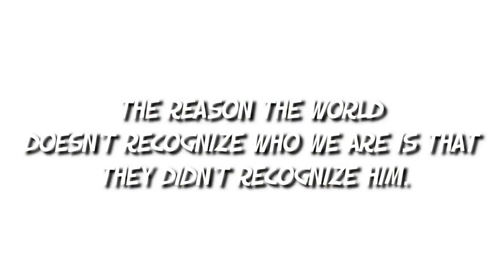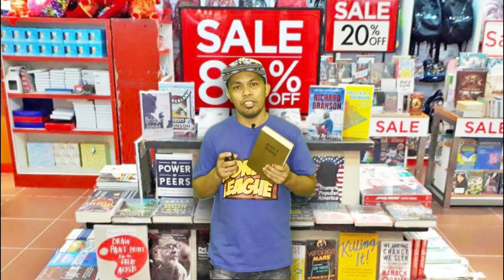THE USEFULNESS OF THE BIBLE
Welcome to Wonder League! This kids' church service is formerly known as Kingdom Shakers. It is for ages 7-9 years old!

We thank you for joining us kids! We will be glad to see you online! We are very sure that others will be blessed too!

This month of July, our lesson is about INTIMACY, or being CLOSER to the one who loved us first! You wanna know how can we be intimate with God? Come and join us!

With that, here is the POWER VERSE this month:
Joshua 1:8 ESV
“This Book of the Law shall not depart from your mouth, but you shall meditate on it day and night, so that you may be careful to do according to all that is written in it.”

Join us later as well in our Heroes Assembly fun and games zoom hangout. It’s at 4:00 PM.

God bless you all and enjoy this online kids service.
As per the Intellectual Property Code, public performance of our worship services is permitted as a charitable & religious institution.)